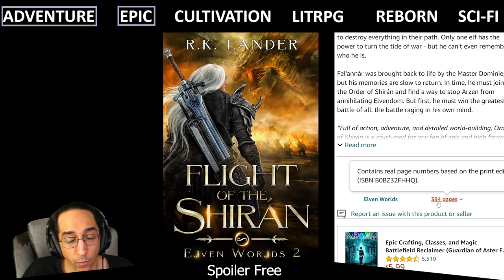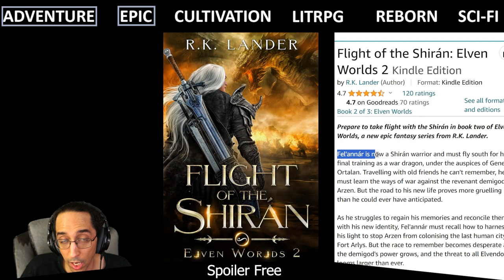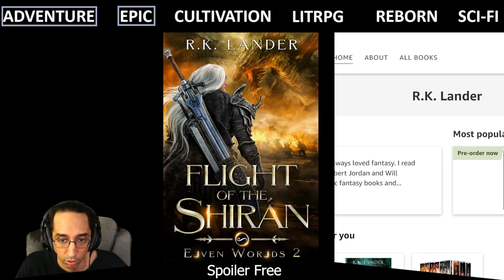Flight of the Shiran ❤ A Very Enjoyable Fantasy Series!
This wasn't my first time checking this author's writing and I was glad to see she kept up her tale in this latest series!  Highly recommend and here is why...